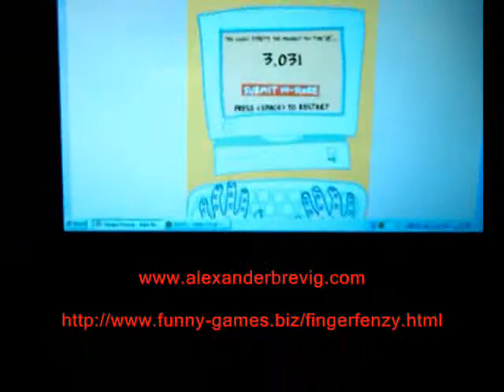Typing Alphabet With One Finger (3.031)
and this is the result.